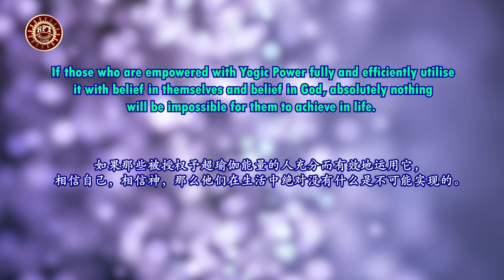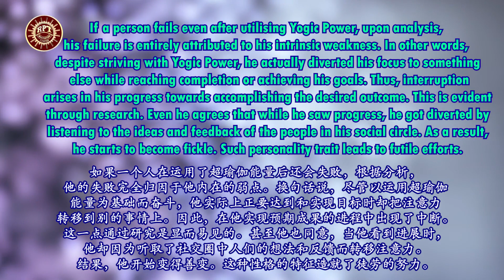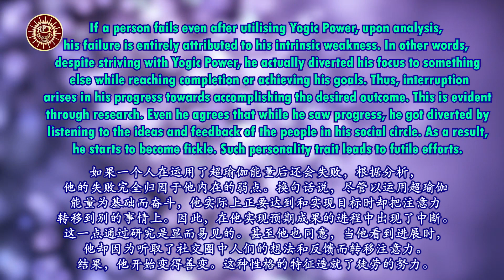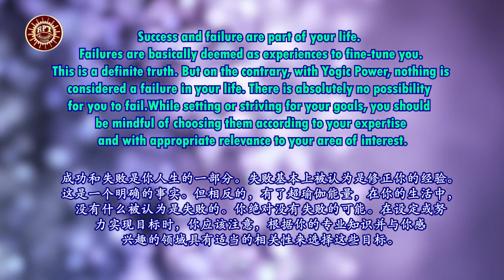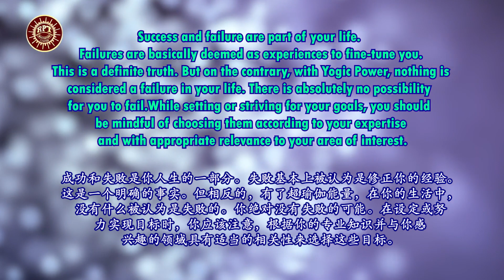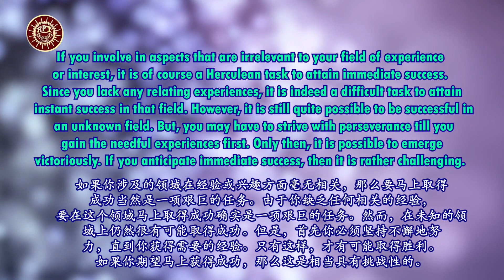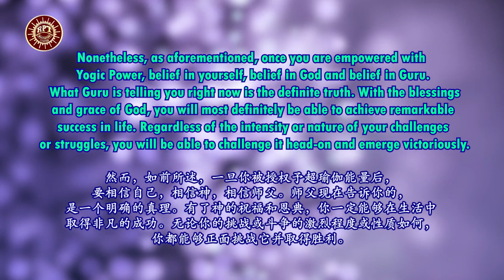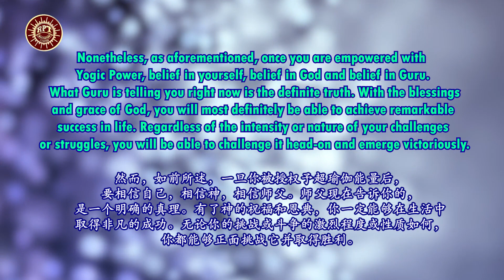RPT Dato' Sri Guruji's Words of Wisdom 11 06 2023